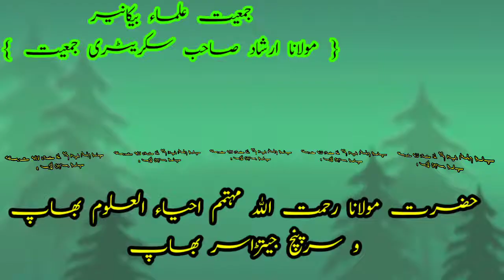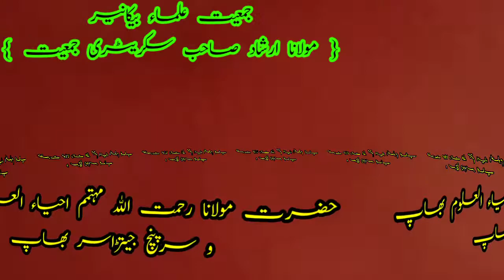ISTIQBAL MAULANA RAHMATULLAH BHAP | JAMIAT ULAMA BIKANER KI TARF SE SARPANCH BANNE PAR|10/10/2020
حضرت مولانا رحمت اللہ صاحب قاسمی دامت برکاتہ مہتمم احیاء العلوم بھاپ کا بیکانیر جمعیت علماء کی طرف سے سرپنچ بننے کے بعد پہلی مرتبہ بیکانیر آمد پراستقبال کیا گیا۔مولانا ارشاد صاحب کی موجودگی میں ۔10/10/2020